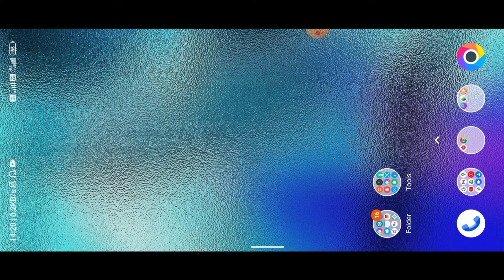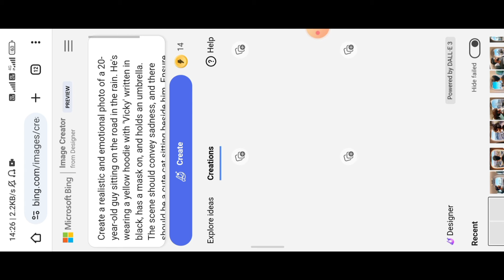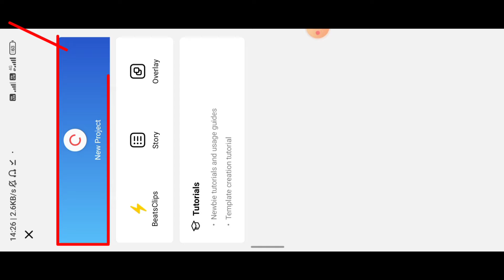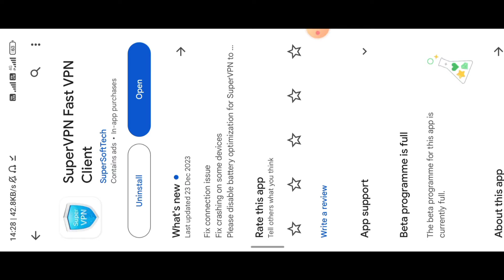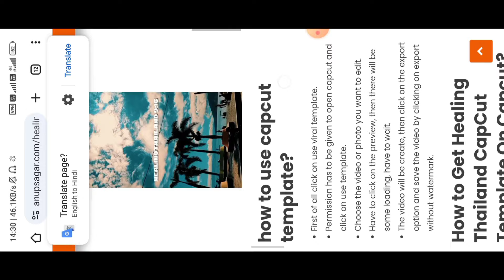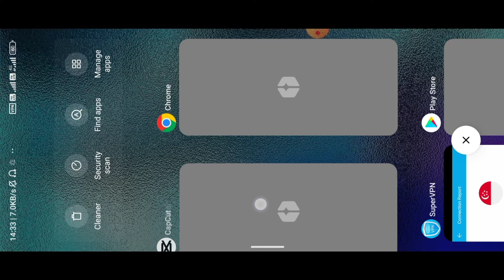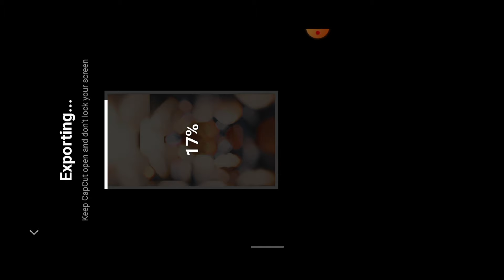Trending Rain Umbrella ☂️ T Shirt Name Video Editing 100% Viral😳🔥? T Shirt Name Photo Video Editing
Ye Link Sirf Telegram Me Open Hoti Hai To Phle Telegram Download Kr Lena👇

Rain Umbrella T Shirt name video editing vn app
Rain Umbrella video editing capcut template
Rain Umbrella photo video editing capcut template
3d Rain Umbrella video editing
3d Rain Umbrella name video editing
3d Rain Umbrella t shirt name video editing
3d cartoon video kaise banaye
3d cartoon Mahakal photo editing
cartoon Rain Umbrella video kaise banaye   instagram cartoon video kaise banaye   instagram reels cartoon video editing   instagram cartoon name video editing
Name on shirt Rain Umbrella image
Tik tok Instagram trending custom name on T shirt Rain Umbrella image editing
Rain Umbrella name video editing
Rain Umbrella name video kaise banaye
Viral T shirt Rain Umbrella name image reels editing
Rain Umbrella name wali T shirt video kaise banaye
Viral Rain Umbrella name video editing
How to make Custom name tshirt video editing
Rain Umbrella name wali T shirt kaise banaye
T shirt Rain Umbrella name reels video editing
how to make Rain Umbrella t shirt image with own name bing image creator
how to make Rain Umbrella t shirt video with own name